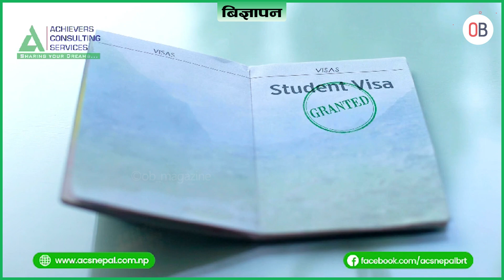विराटनगरको जनता नमुना स्कुललाई जब सम्झिए पुर्व विद्यार्थीले